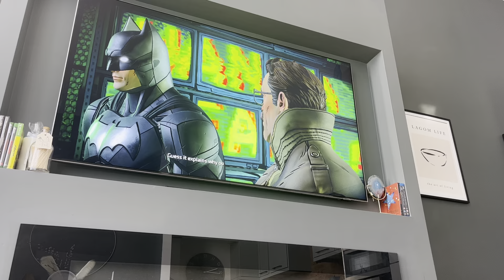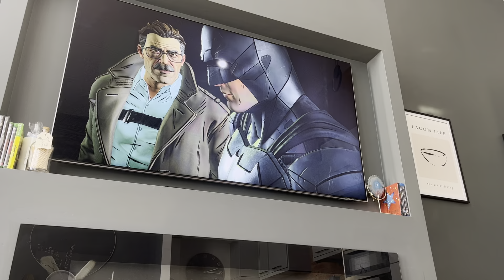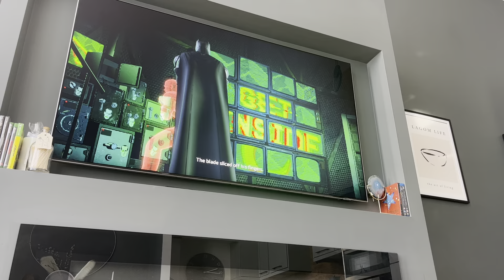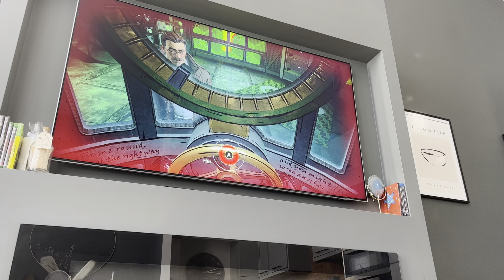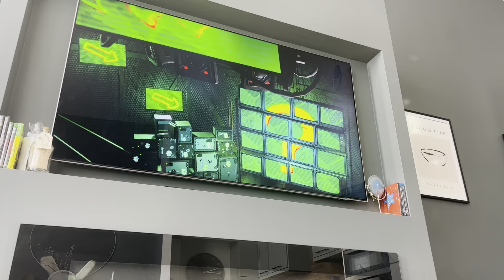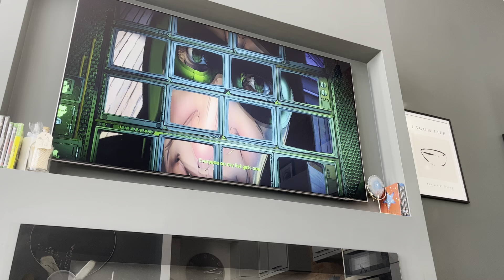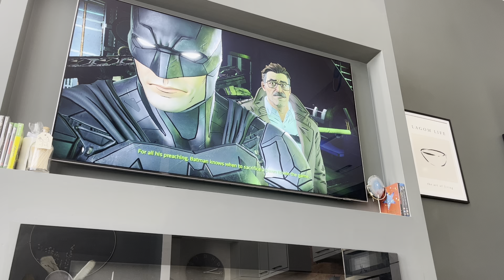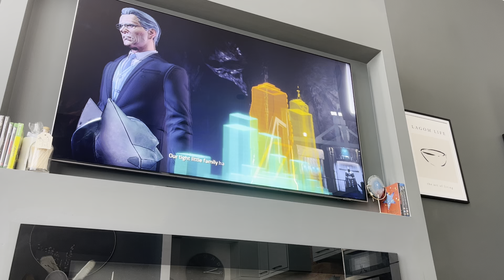Batman:The Enemy Within:Riddlers Hideout!!!!!